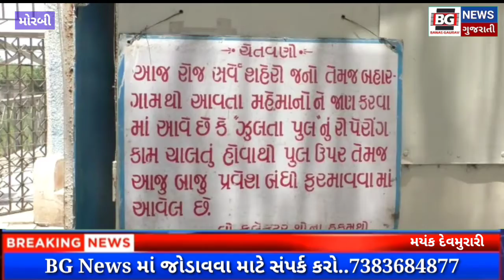મોરબી ના ઐતીહાસીક ઝૂલતા પુલને રીનોવેશન કરવાની કામગીરી અજંતા ઓરેવા ગ્રૂપે સંભાળી